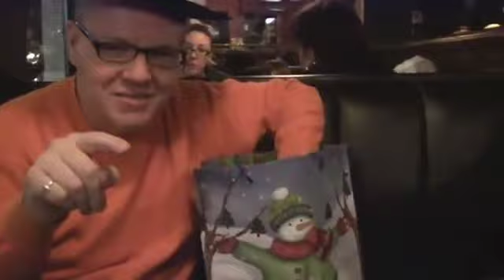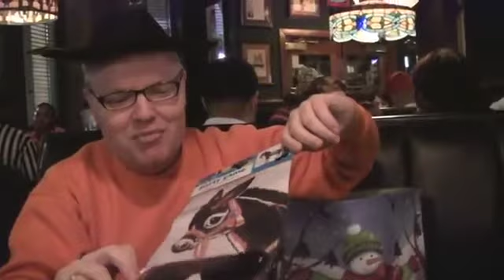Will Skippy the 40 year old virgin get laid?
skippy,virgin diaries,skippy the virgin,skippy the virgin cringe,skippy the bush kangaroo